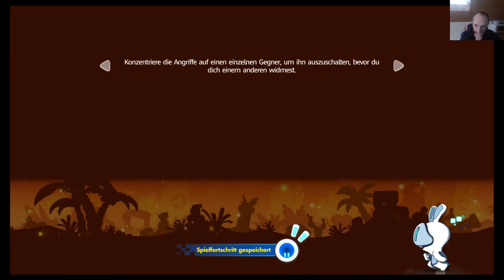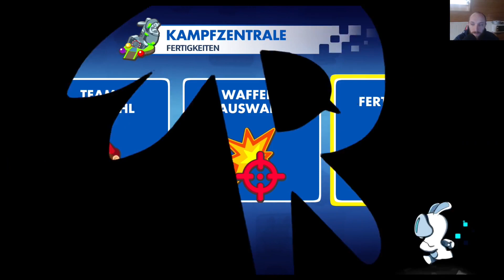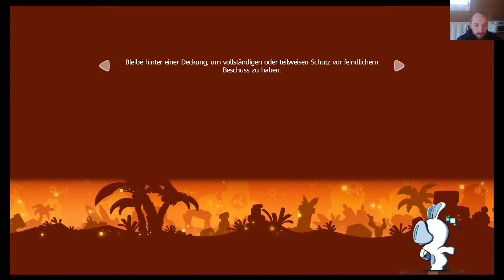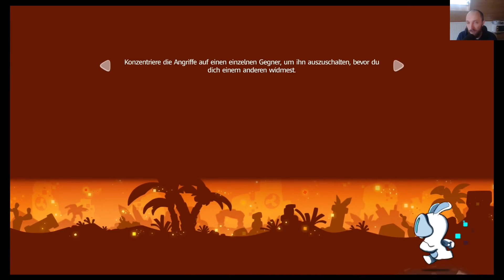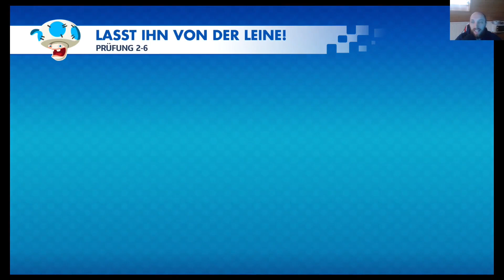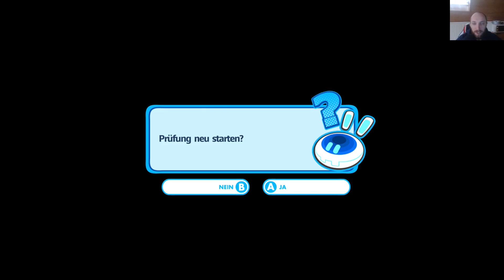Der Weg zu den geheimen Leveln [MRKB-15]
Mario + Rabbids: Kingdom Battle von Ubisoft

Wir haben einen Weg entdeckt, den wir vermutlich nicht gehen sollten. Nehmen wir ihn trotzdem?